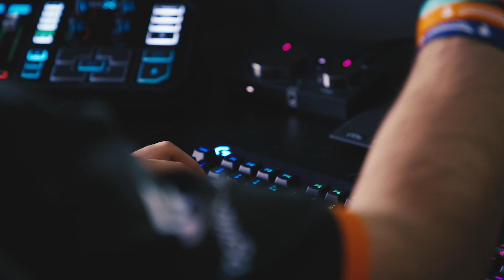HAN LEVER AV Å GAME😱 - Multiguru sjekker ut!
Multiguru møter Diakou Staee, som er den beste e-sport-utøveren i Brawlhalla, for å finne ut hvordan man blir best i et spill og om det er noe man faktisk kan leve av.🔥 Diakou har bla. vunnet VM, Dreamhack Summer og Brawlhalla Championship Series.

Serien «YouTuber sjekker ut» er laget for Skolen fra Cappelen Damm

I denne dokumentarserien sjekker YouTuber Martin aka Multiguru ut viktige temaer i samfunnet vårt! Hvordan er det på innsiden av et fengsel, hva skjer i en norsk rettssak, hvordan blir egentlig ting gjenvunnet, og hvordan er det å bo på gata?
Programleder Martin Belgen Isaksen